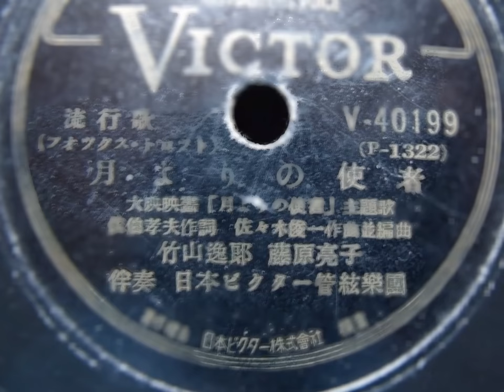月よりの使者 竹山逸郎 藤原亮子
説明 1949年（昭和２４年）、SPからによる竹山逸郎、藤原亮子さんたちによる素敵な歌唱です。映画の主題歌でした。画像には山本富士子さんや菅原謙次さん等が含まれています。背景はイメージでご覧ください。